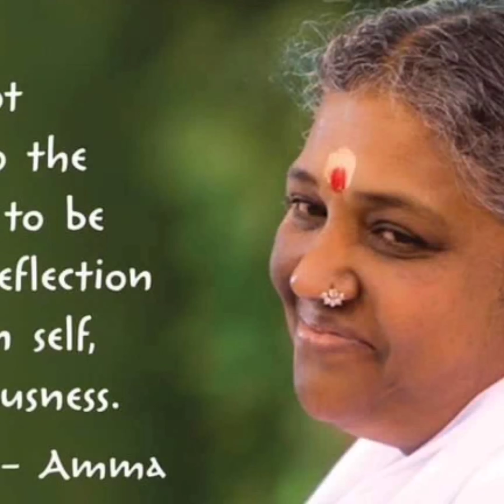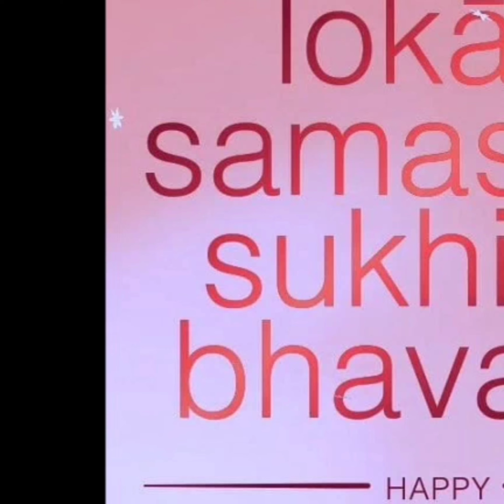Ganapati Navagraha Mritunjaya Gayatri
Ganeshji Navagraha Mritunjaya Gayatri